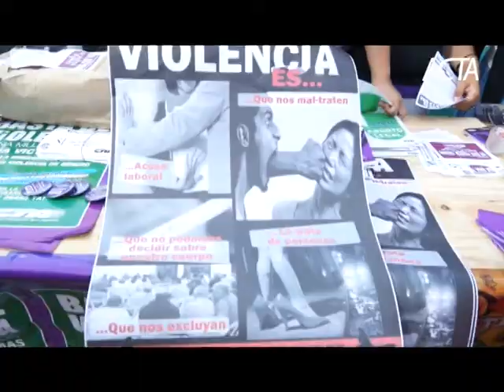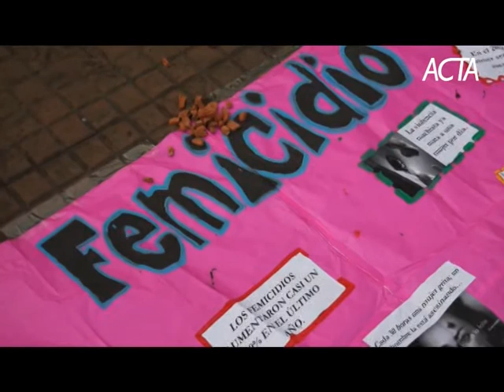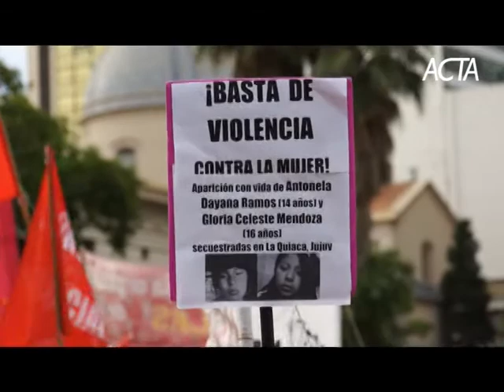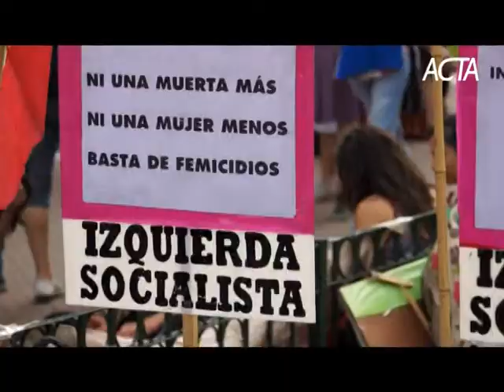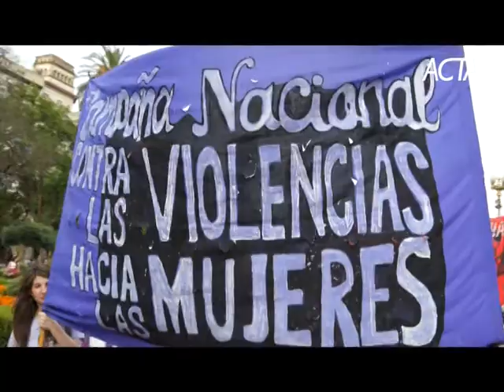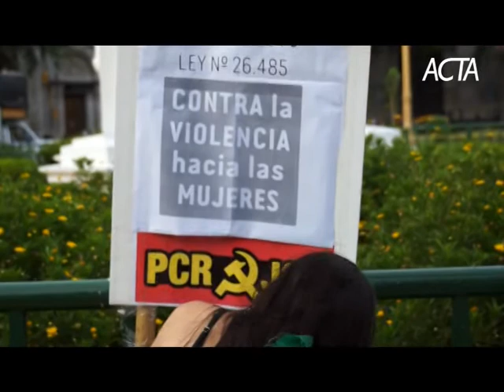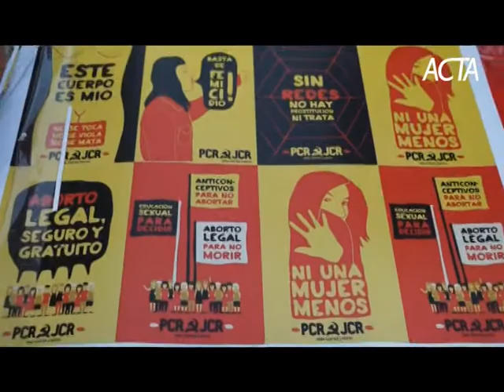Contra todas las formas de violencia hacia las mujeres CTA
El 28 de noviembre la Central de Trabajadores de la Argentina junto a decenas de organizaciones sociales, políticas, estudiantiles y de mujeres se concentraron en la Plaza de Mayo desde las 16hs y a las 19 se movilizaron al Congreso para decir NO a las violencias contra las mujeres.